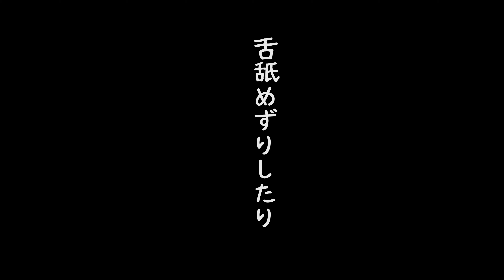外猫は大勢の人や犬に囲まれても落ち着いてご飯が食べられるのか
‹動画の内容›

今日の動画は猫にご飯をあげている時の肉声をお伝えします。ラジオ体操で集まったきた人たちがワイワイガヤガヤと猫たちに話かけています。いつもは音楽で周りの環境音は聞こえていないですが、今日の動画をご覧いただくと「えっ、現場はこんなににぎやかなの？」という印象を持たれるかもしれません。

‹ご一読ください›
※この公園では、猫を大切にしていない人が見かけられた場合、その行為を見かけた人、近隣の住民が予告なく警察に通報しています。

◾️動物の愛護及び管理に関する法律
・第四十四条：動物をみだりに殺し、又は傷つけた者は、二年以下の懲役又は二百万円以下の罰金に処する。

この動画に出てくる猫たちは、すべて地域猫です。つまり、野良猫を地域の猫として役所が管理しています。去勢・避妊手術を施し、当代限りの命をみんなで大事に見守っています。

（ご支援いただいた品の報告やお知らせなど）

◾️多摩川の猫たちへのご支援をご希望してくださる方へ
（詳細、経緯はチャンネルコミュティに記載がございます）

※１.ここの公園には監視カメラが設置されており、24時間公園全体を見張っているので以前と比べ猫たちが安全に暮らせるようになりました。また日中はもちろん夜も猫たちを見守る人の目があり、だいぶ防犯の強度も変わりました。

※２.また役所は野良猫、地域猫に対して非常に理解があります。『地域猫の会』の会合には役所の環境課の方が参加してくださり、猫たちの為に何かできることはないかと一緒に考えてくれています。先日私がその会に出席した時は、猫たちが安全に暮らせる様に役所がシェルターを作るといった話も出ていました。国土交通省も猫が暮らしやすいようにあえて整備しない場所もあったりします。

※３.猫たちへの餌やりルールは、この地域は特に取り締まるルールはないとのことです。野良猫は排除するものではなく、地域の問題として考えるのがこの地域の取り組み方です。